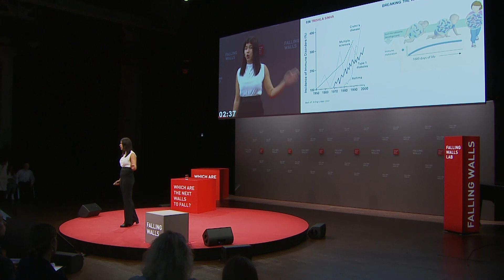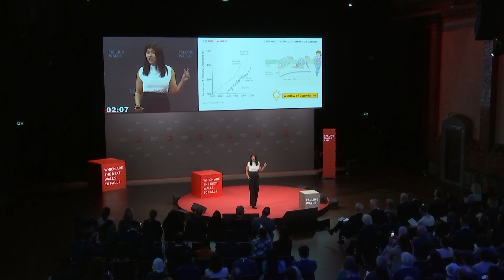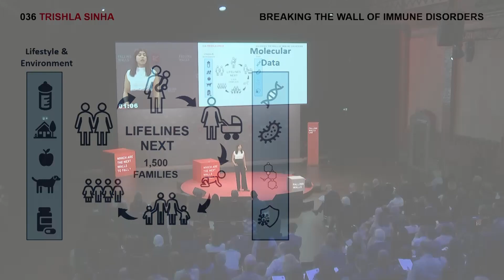Trishla Sinha: Breaking the Wall of Immune Disorders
Trishla Sinha is investigating the impact of early life exposures, particularly the gut microbiome, on the later onset of diseases such as allergies, asthma, and obesity. Her solution involves studying 1500 mother-infant pairs, considering genetics, immune system, and environment, to develop novel preventive measures, including personalised nutrition, to modulate the gut microbiome and reduce the risk of these diseases in later life.

Save the Date:
FALLING WALLS
SCIENCE SUMMIT
7 – 9 NOV 2024